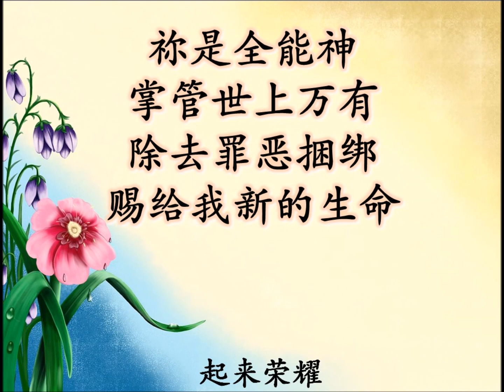起来荣耀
有情天音乐